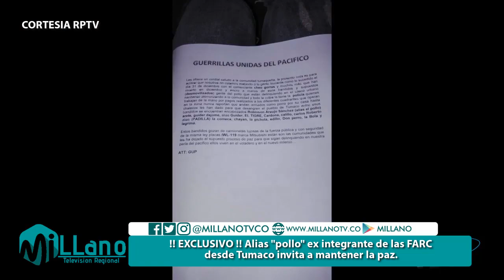Alias "pollo" ex integrante de las FARC desde Tumaco invita a mantener la paz.